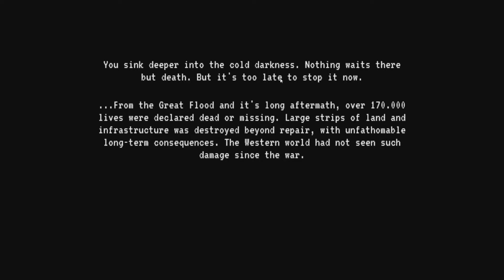a FLOODING HORROR GAME!!! [Short Indie Horror Games]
Back on some short indie horror games, yall want more of this? Love to everyone one coming by and showing love! Any horror recommendations? Send them in the comment section!